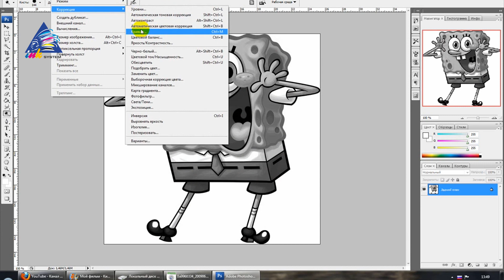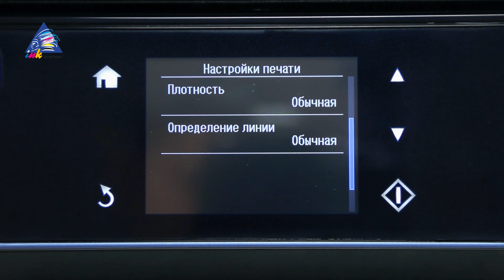Как печатать раскраски для детей на принтере?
Создание и печать раскраски на принтере.
Пошаговая видеоинструкция о том, как как сделать самостоятельно и распечатать раскраски на принтере или МФУ.